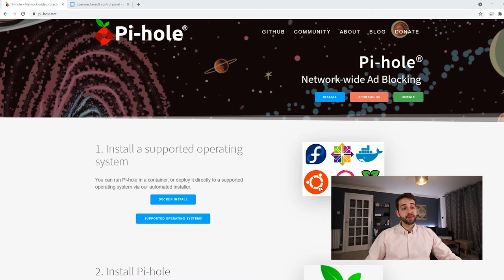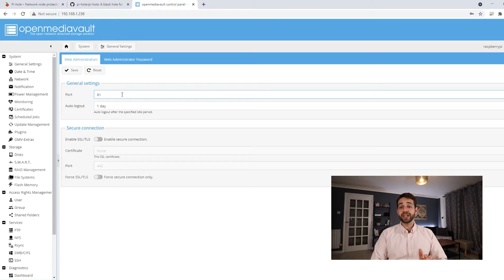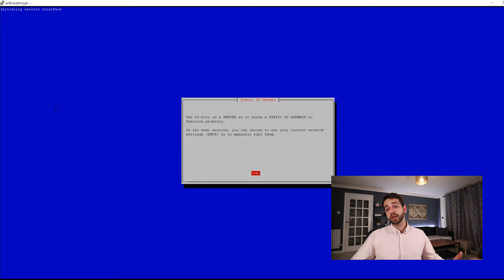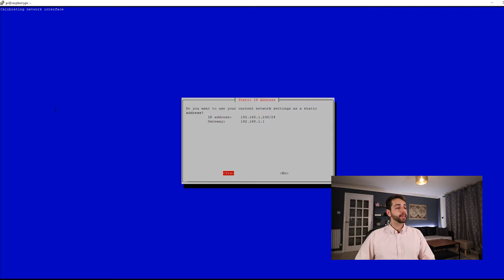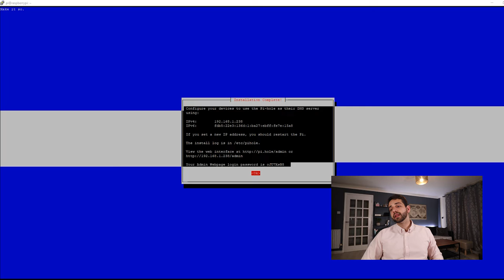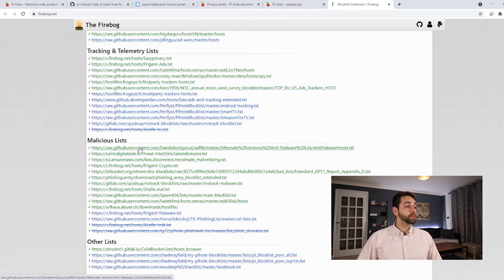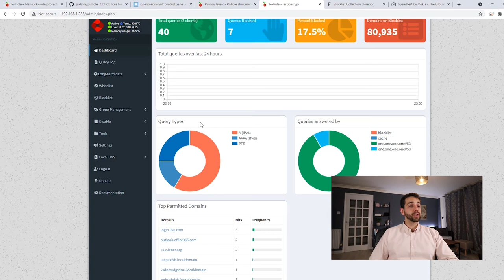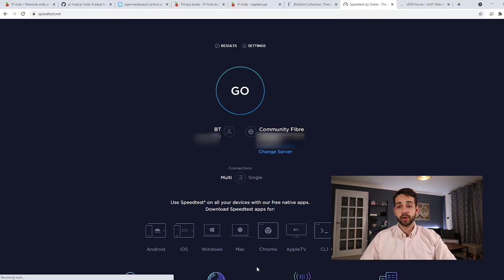Instalar PiHole no Raspberry Pi para rodar como AdBlock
O Pi-hole atua como um Adblock através de um servidor de DNS, onde fica como intermediador entre o seu dispositivo e a internet.

Instalado no Raspberry Pi, Pi-hole intercepte quaisquer solicitações de DNS que está em sua lista de domínios bloqueados. Permitindo ou não o acesso ao site, você mantém seu computador e outros dispositivos livre de anúncios.